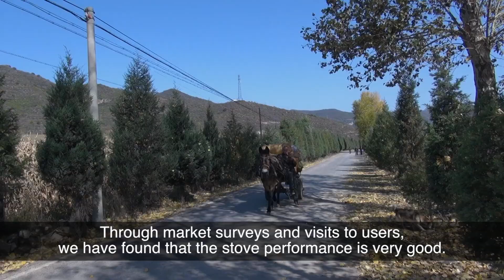Improved Heating and Cooking in China (Impact Carbon)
The Efficient Cooking and Heating Project is a fuel-switching and efficiency project operating in Shanxi, Hubei and Guizhou Provinces. The Project reduces greenhouse gases by making available improved stoves that use excess agriculture residues (a 100% renewable fuel source), renewable wood, and improve the efficiency of coal consumption.